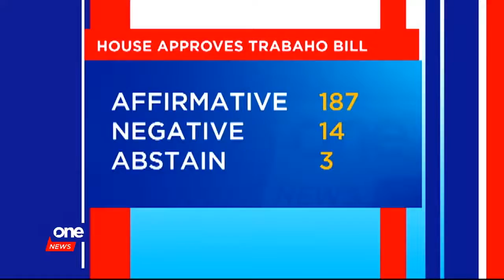House of Representatives approves TRABAHO bill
The House of Representatives approves on third and final reading the Tax Reform for Attracting Better and High Quality Opportunities (TRABAHO bill), previously known as TRAIN 2.